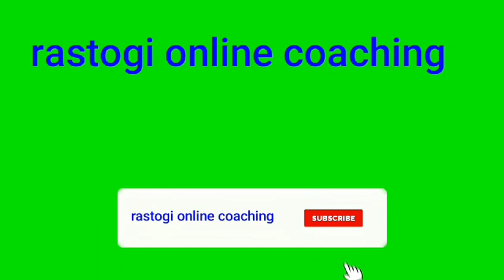ठोस अवस्था/solid state class 12 chemistry chap-1 ठोसो में निबिड संकुलन के प्रकार एकविमा,द्विविमा